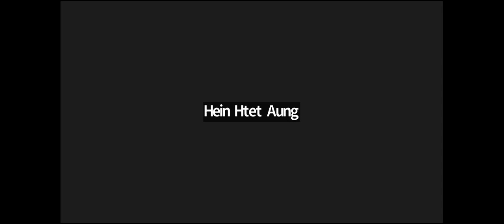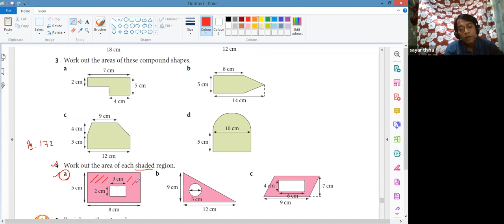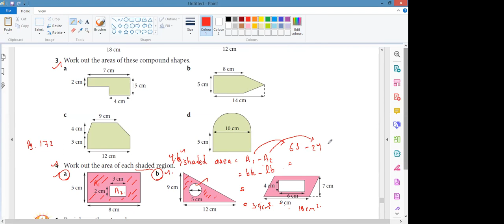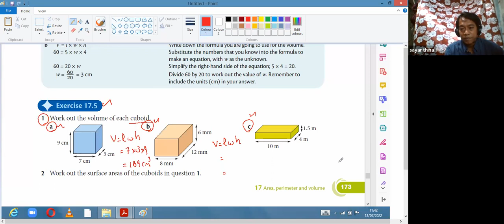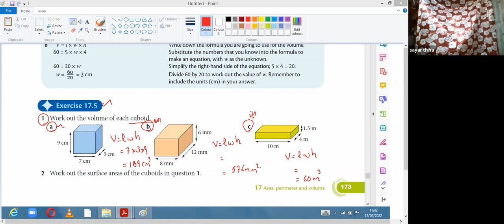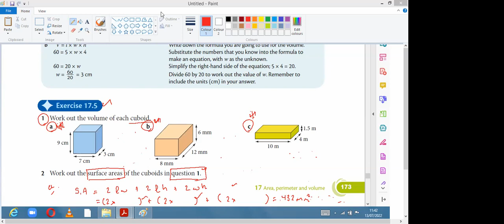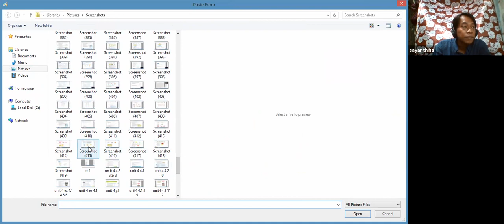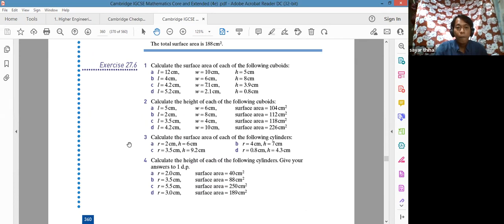Maths Sy Thiha PreiG C2 13 July 2022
Subject - Maths
Date - 13 July 2022
Teacher -  Sy Thiha